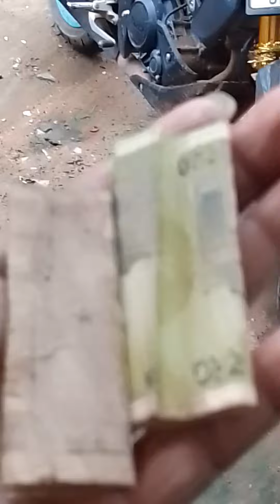makhanphul bhaja sange au bi mansapand tun ll supriya vlogs ll